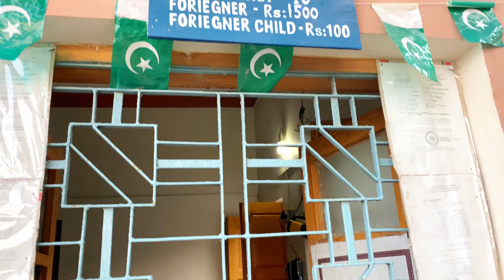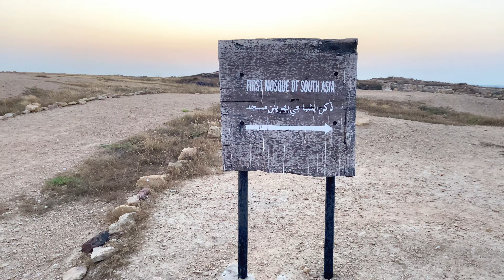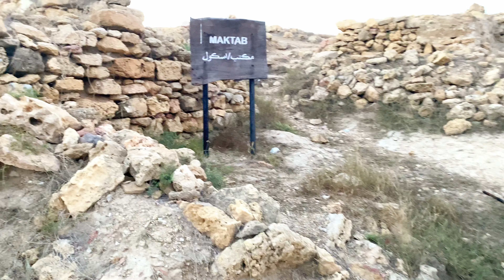Bhambhore Pakistan | Heritage place | Urdu/Hindi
About bhambhore city

Banbhore, Bambhore, Bhanbhore or Bhambhore is a city dating to the 1st century BCE located in modern-day Sindh, Pakistan. The city ruins lie on the N-5 National Highway, east of Karachi. It dates back to the Scytho-Parthian era[citation needed] and was later controlled by Muslims from the 8th to the 13th century, after which it was abandoned. Remains of one of the earliest known mosques in the region dating back to 727 AD are still preserved in the city.[3][4][5] In 2004, Department of Archaeology and Museums Pakistan submitted the site for UNESCO World Heritage Sites.